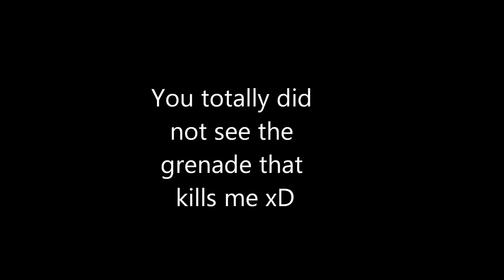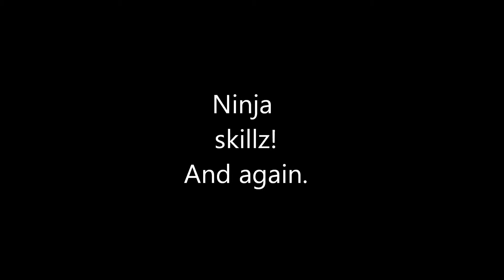Epic Claymore kill!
Stop the hate xD